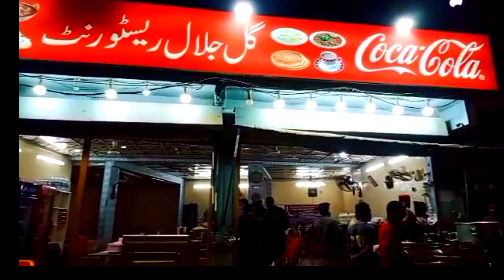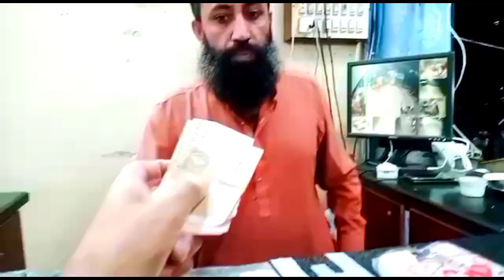گدو چوک حیدرآباد میں انتہائی سستا اور ذائقے میں لاجواب آلو کا پراٹھا